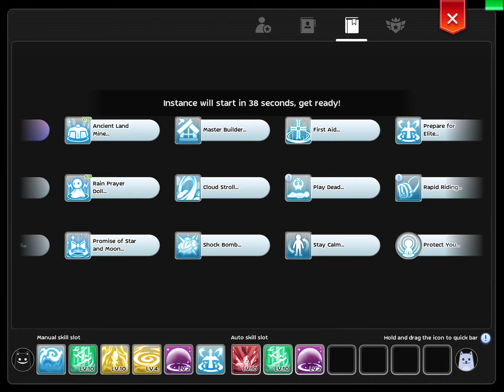[ROM] Slayer PVP 6-6 for fun Team [Casul Mode][29/09/2021]